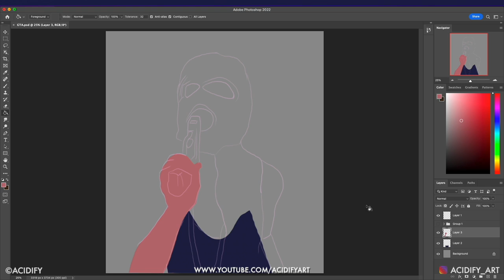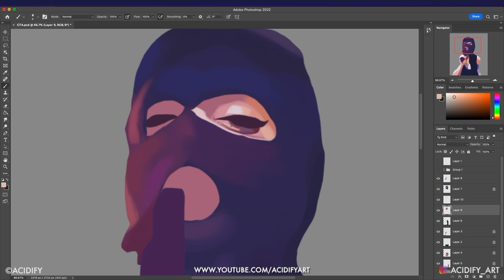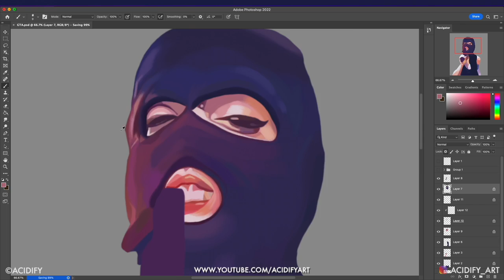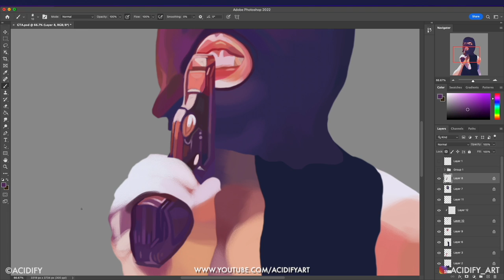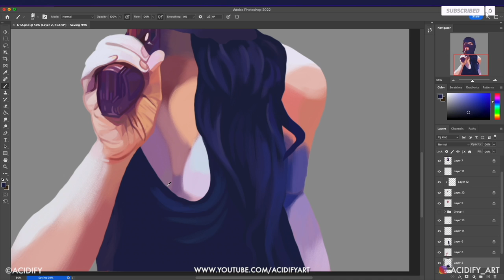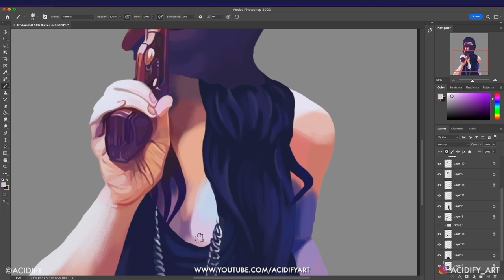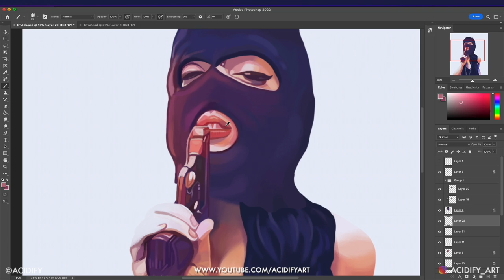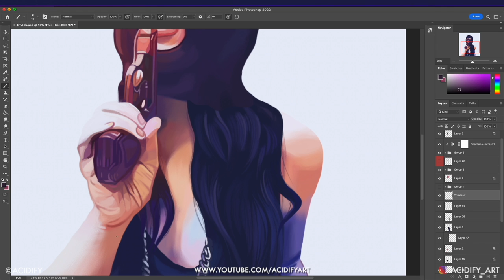GTA 6 Artwork (GTA 6 Art / Ski Mask Girl Art Poster Drawing)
Here is another GTA 6 inspired fan art :)
Took a while to finish
I can't wait for this game, something to look forward to the future :)

Prints will be available soon!

Commissions
(Open) Portraits - $600 USD
(Closed) Landscape - $450 USD
(Closed) Characters - $450 USD

Hey guys, I'm a concept artist from Tokyo, Japan. Most of my work focus on fantasy landscapes, characters and portraits. I get my inspiration from nature and talented deviants. If you enjoy my art, your support would be greatly appreciated!